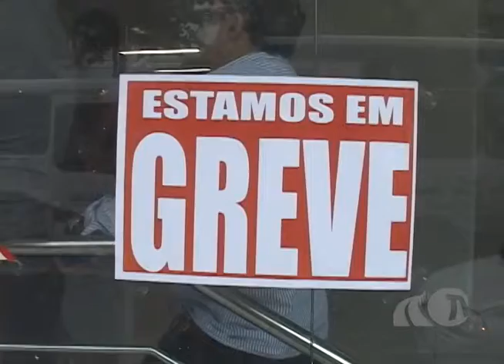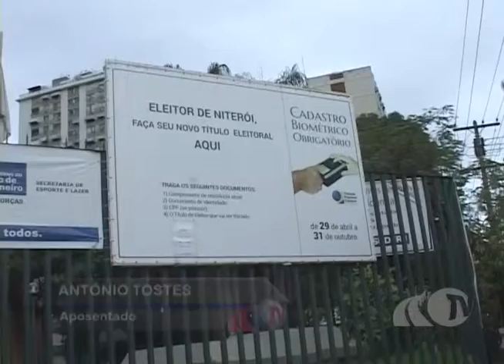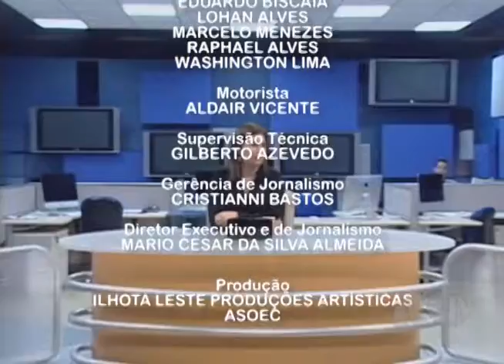TV Passaponte - Passaponte Notícias 07/10/2013